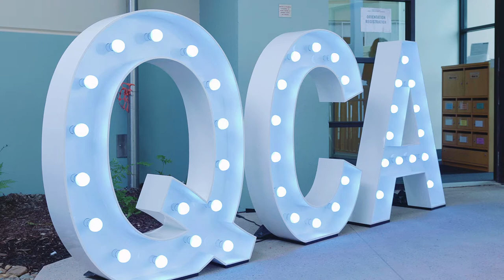Griffith University - QCA Orientation Week 2018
Ranked the top creative arts school in Australia, explore your creativity at the Queensland College of Art (QCA).

// Shak Studios is a Brisbane-based media company providing digital storytelling through the use of video production, photography & motion graphics.